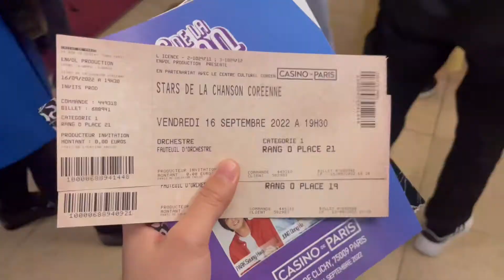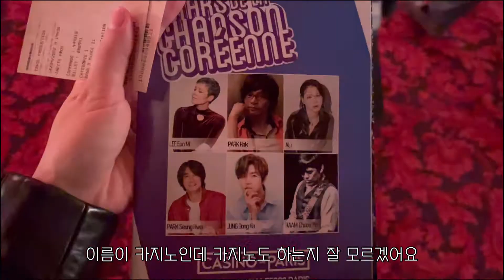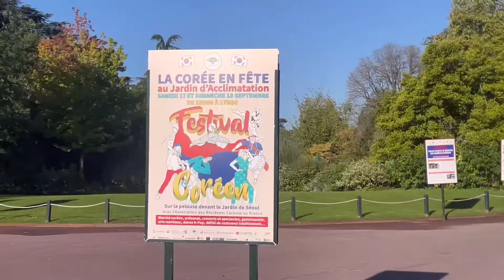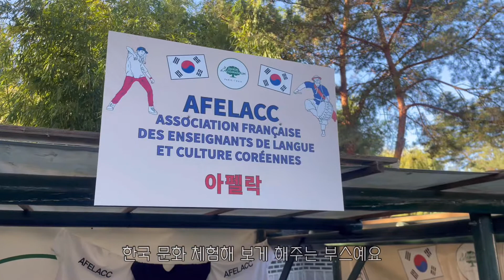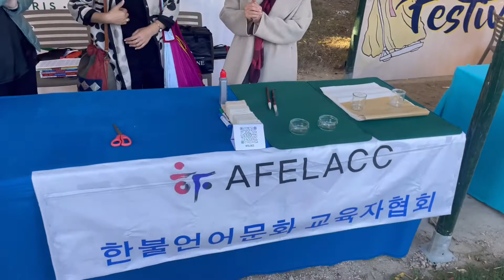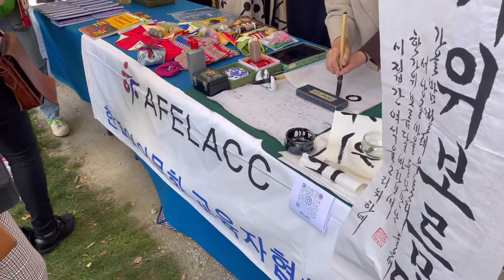[🇫🇷파리 VLOG] 한국가수 콘서트/ 이은미, 알리, 정동하, 유리상자/한국문화 행사